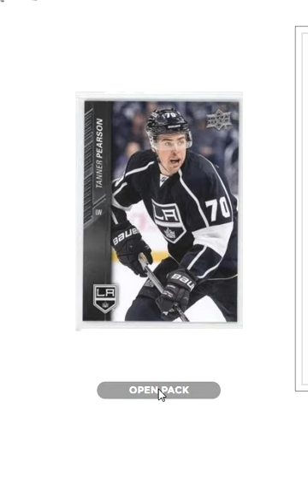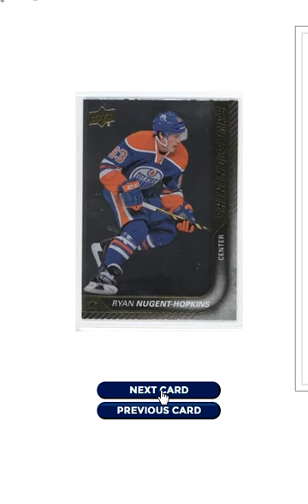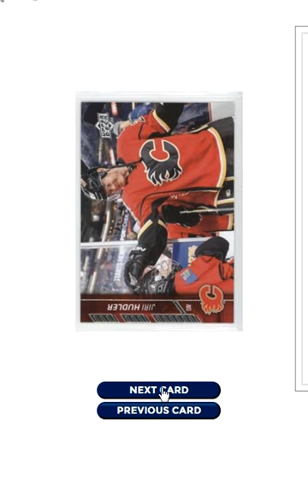2015-16 Upper Deck 11 epacks Young Guns Canvas Dylan Larkin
2015-16 Upper Deck 11 epacks Young Guns Canvas Dylan Larkin